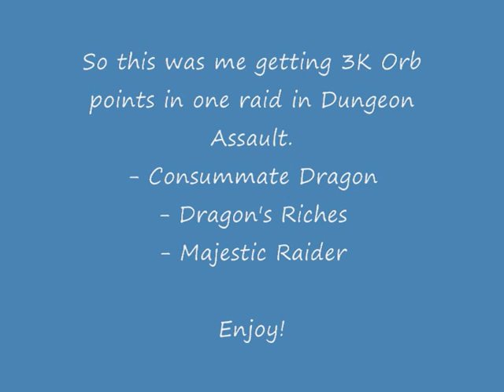Dungeon Assault - 3k Orb Points in One Raid!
So i got 3k Orb Points in one raid. =D

This was the culmination of about 2 weeks solid raiding.

Owned by Jagex Ltd.